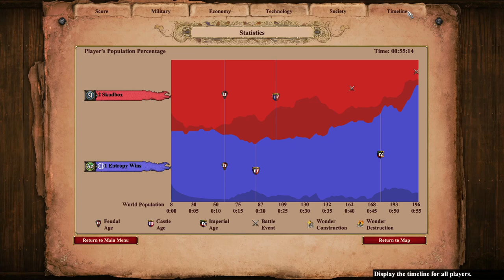1v1 Golden Pit | Aztecs vs Slavs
Not played 1v1 for months. Then I accidentally go random and get a civ I did not play before :) Luckily Eagles seem very viable on Golden Pit, and are similar to my normal play-style of raiding with knights.

Mods used:
* Short Walls
* Fish Borders
* 0xDB Map Color Clarity UI 2.0b
* 0xDB Ten Five One Grid
* Huge number
* Improved Mangonel Shot Visibility
* DauT Castle
* DauT Faith
* DauT Monastery